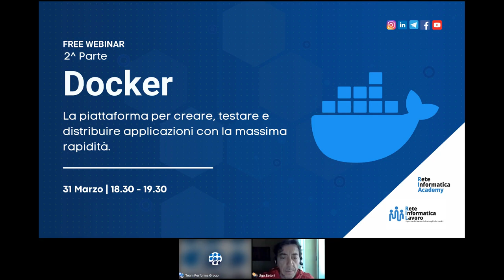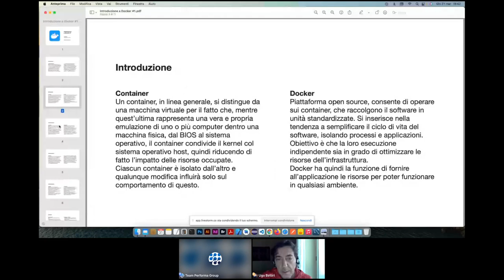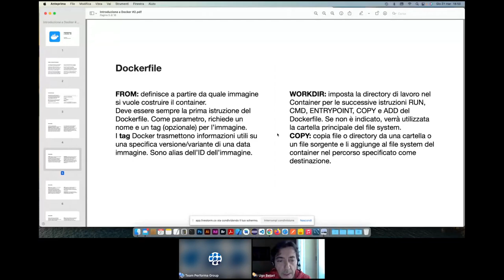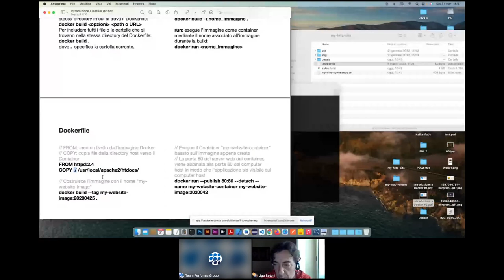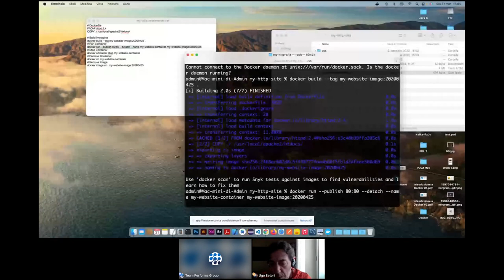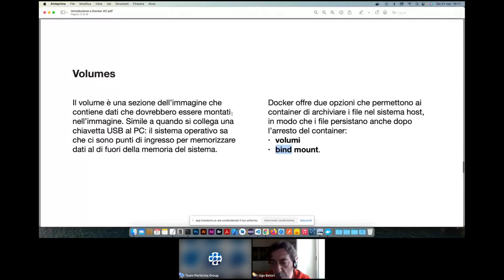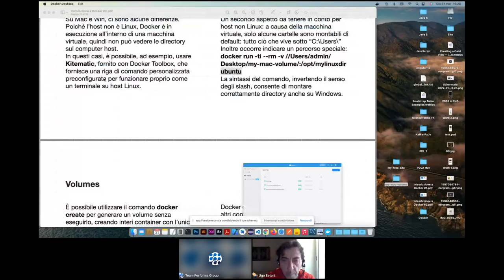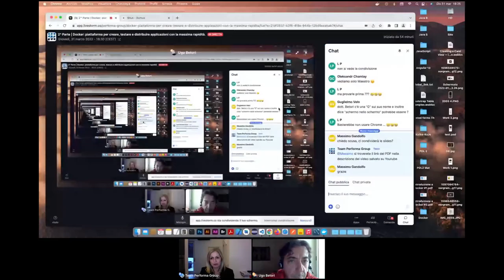Webinar - 2^ Parte: Docker piattaforma per creare testare e distribuire applicazioni...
Webinar Docker - Seconda parte
La piattaforma per creare, testare e distribuire applicazioni con la massima rapidità.

ReteinformaticaAcademy organizza un Webinar riguardante Docker.

Docker è una piattaforma software che permette di creare, testare e distribuire applicazioni con la massima rapidità.

La piattaforma semplifica il ciclo di vita dello sviluppo, consentendo agli sviluppatori di lavorare in ambienti standardizzati utilizzando contenitori locali, chiamati anche Container i quali forniscono applicazioni e servizi per assicurare una corretta esecuzione.

Grazie a Docker è possibile distribuire e ricalibrare le risorse per un'applicazione in qualsiasi ambiente, tenendo sempre sotto controllo il codice eseguito.

A chi è rivolto:
Il Webinar è dedicato a developers che vogliono conoscere Dockers e Kubernets.

Cosa vedremo insieme
Il Webinar tratterà i seguenti punti:
  - Introduzione al Software Docker
  - Come installare ed utilizzare Docker
  - Container ed immagini
  - Volumes e filesystem
  - Applicazioni multi-container con Docker Compose
  - Orchestrare i container con Kubernets

Cosa ti porti a casa:
Conoscenza della piattaforma Docker e le sue principali funzionalità.

Relatore:
Ugo Betori (Sviluppatore Web e Mobile, Graphic & UX/UI Designer, Docente Formatore).